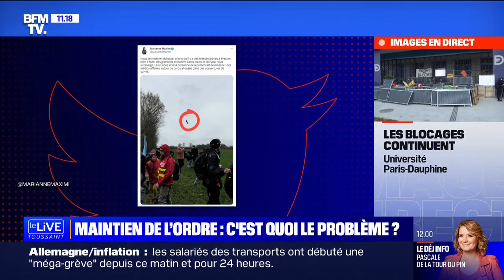BFMTV 💬 ＂Contrairement à la version de la préfecture, il y a eu d'emblée une réaction extrêmement